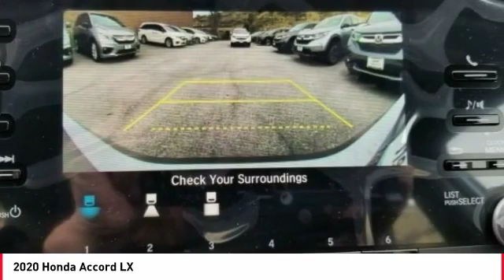2020 Honda Accord Cathedral City CA 822689